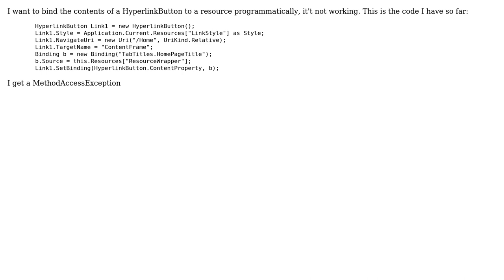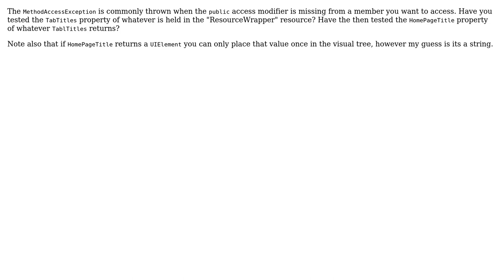Silverlight 4, SetBinding not working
With thanks & praise to God, and with thanks to the many people who have made this project possible! You are responsible for your own actions.